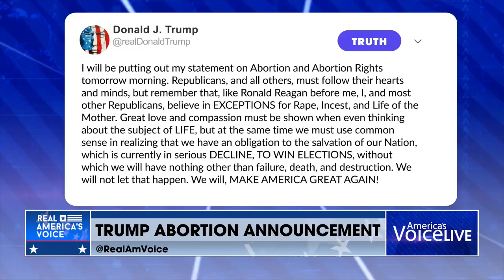TRUMP ABORTION ANNOUNCEMENT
I and most other Republicans believe in exceptions for rape, incest and the life of the mother. - President Donald Trump